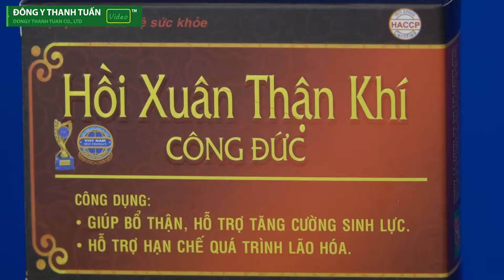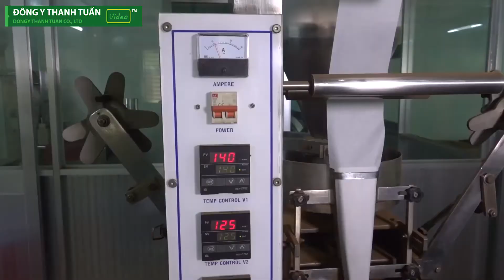Viên Uống Hồi Xuân Thận Khí Công Đức – Giúp bổ thận, tráng dương, tăng cường sinh lực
- Bạn bất lực vì rối loạn cương dương?
- Bạn xuất tinh sớm khiến cuộc vui không trọn vẹn?
- Bạn lo lắng không biết làm thế nào để cải thiện tình trạng yếu sinh lý?

🏥 🏥 🏥 Viên Uống Hồi Xuân Thận Khí Công Đức - Giúp bổ thận, tráng dương, tăng cường sinh lực là GIẢI PHÁP MỚI dành cho bạn.

Đ/c: 75 Trường Chinh, P. Phú Mỹ, Thị xã Phú Mỹ, Tỉnh BRVT